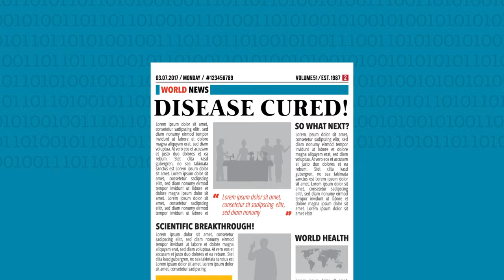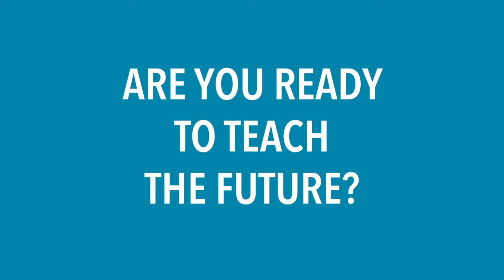Teach AI | Prepare Our Students For The Future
AI is already here. And our students need to be ready. By learning to create with AI, today’s students will change the world in ways we can’t yet imagine. Teachers are the most important link to developing the new generation of AI-savvy learners, workers and leaders. Are you ready to help students create the kind of AI-enabled world we will all want to live in?

For more resources on this critical topic,